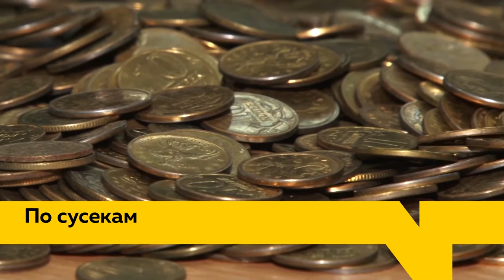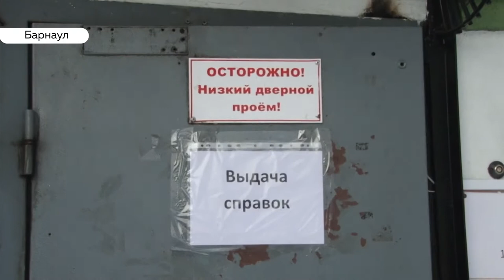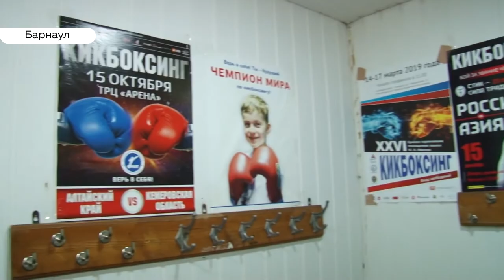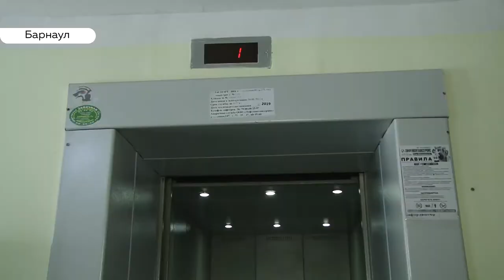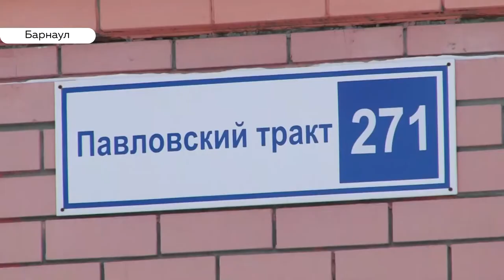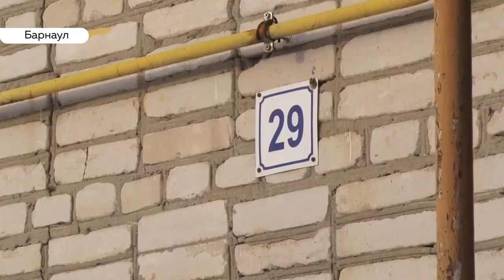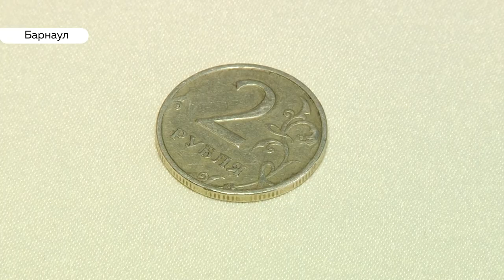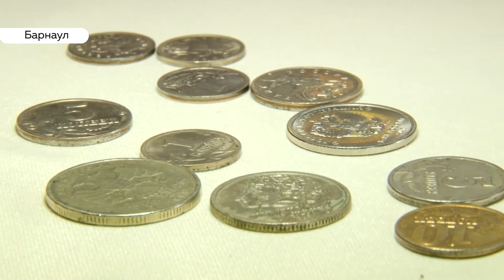«День с Толком». 21.11.2019. Выпуск 19:30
- Очередь как в мавзолей. Почему наркологически диспансер атаковали автолюбители?

- А вот в банках очереди ждут. Там предлагают без комиссии поменять любое количество копеек.

- 70 юных кикбоксеров могут остаться без тренировочной площадки – из-за коммунальной аварии школу затопило кипятком.